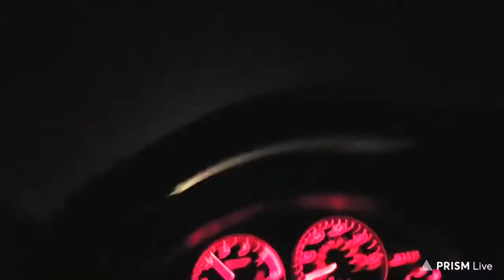Speed Demon Tommy